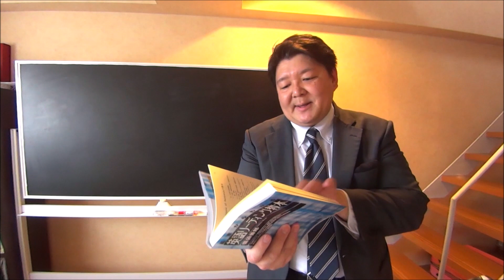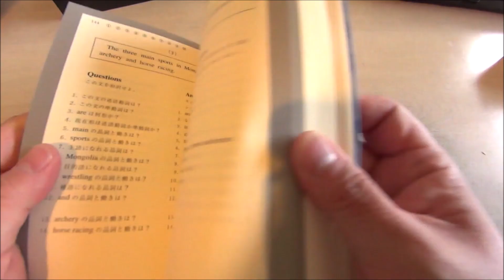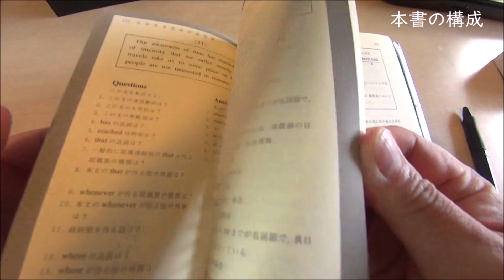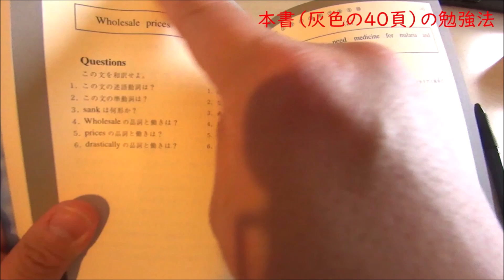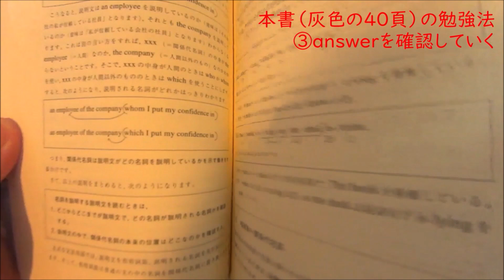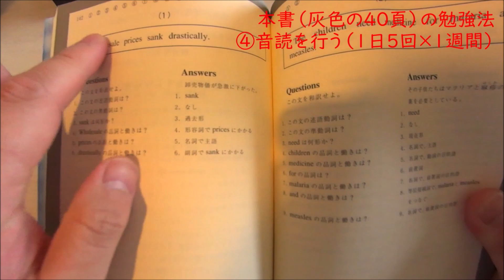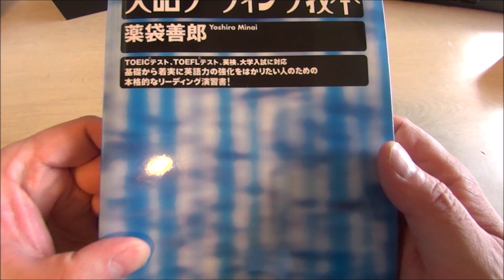「英語リーディング教本」のススメ 史上最短で偏差値30から60になれる！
入門英文解釈の技術70は結構ハードでヘビーな教材だ。この教材のおよそ1/50程度の労力で、習得できる教材がある。それが英語リーディング教本である。この教材の紹介と、具体的な勉強法を提案する。この教材を速習し、一気に偏差値30から60になろう！

[関連動画]
06:13～音読の仕方

【偏差値30台から早慶・地方国立・難関私大合格率90％の方法】をline@で無料で教えてます。@921lkwjv でID検索！QRコードから登録したい人はこちら⇒